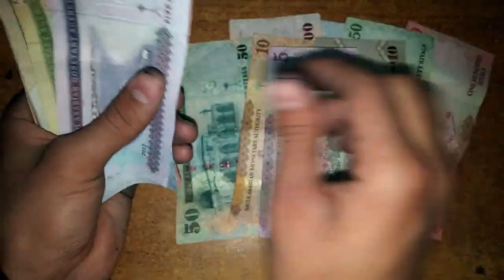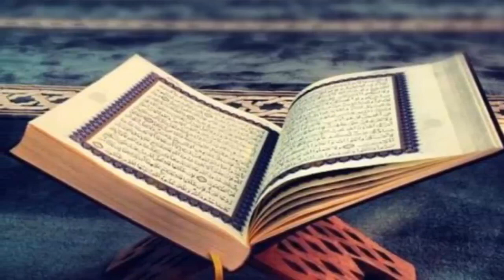महिलाओं के लिए ऐसे कानून और किसी देश में नहीं है II Most Unique Fact & Law Saudi Arabia In Hindi